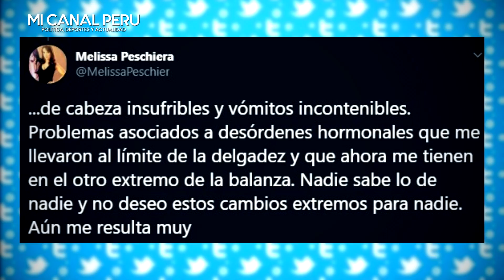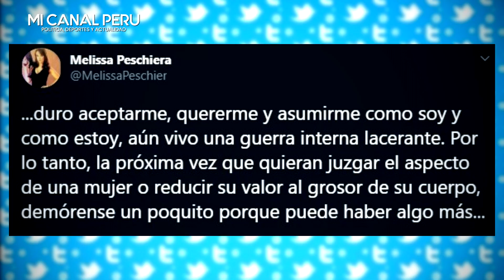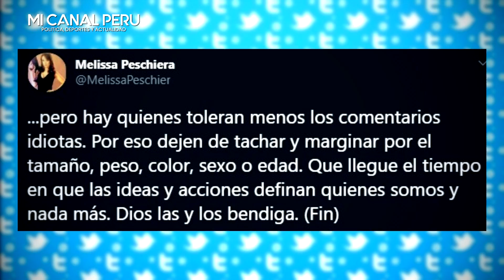MELISSA PESCHIERA SUBIÓ DE PESO, LE LANZAN DURAS CRÍTICAS Y ELLA DA UN REFLEXIVO Y EXTENSO MENSAJE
Melissa Peschiera y su reflexivo mensaje tras subir de peso: “Aún me resulta muy duro aceptarme”
La periodista realizó un extenso mensaje en Instagram para referirse a las duras críticas que puede recibir una mujer sobre su imagen física en la televisión.